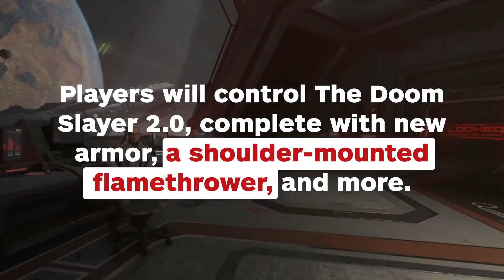Doom Eternal Gameplay, Story Details Revealed - IGN News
During the QuakeCon 2018 keynote, id Software showed off a bevy of new gameplay footage for Doom Eternal, as well as plenty of story details.

Follow IGN for more!